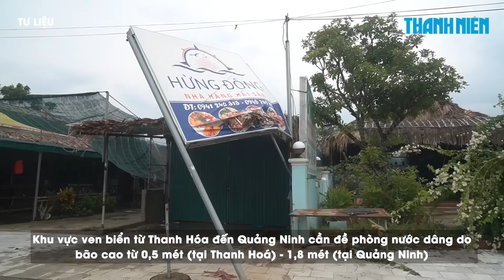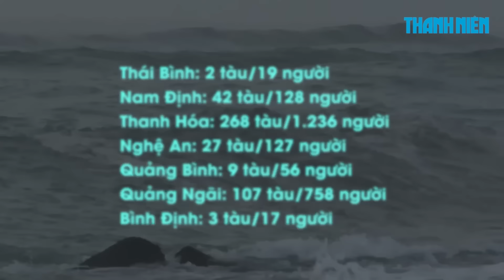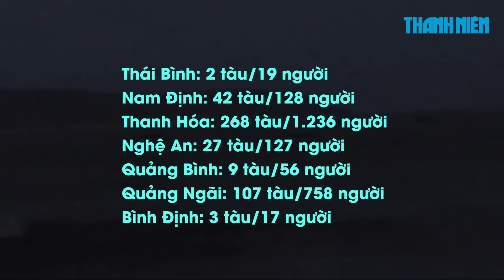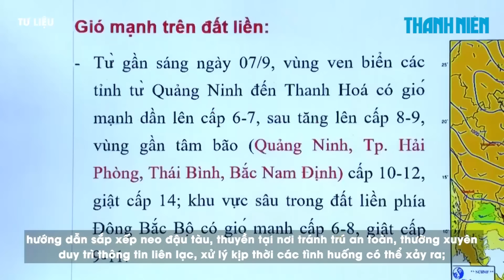Siêu bão số 3 (YAGI) vẫn cực mạnh cấp 16, hướng thẳng Quảng Ninh - Nam Định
0:00 Siêu bão số 3 (YAGI) vẫn cực mạnh cấp 16, hướng thẳng Quảng Ninh - Nam Định
3:24 Quân đội huy động 403 xe đặc chủng, 6 máy bay, sẵn sàng chống siêu bão số 3 (YAGI)

Theo thông tin từ Trung tâm Dự báo khí tượng thủy văn quốc gia, lúc 13 giờ ngày 6.9.2024, vị trí tâm siêu bão số 3 (siêu bão YAGI) ở trên vùng biển phía đông bắc đảo Hải Nam (Trung Quốc), cách Quảng Ninh khoảng 450 km về phía đông đông nam. Sức gió mạnh nhất vùng gần tâm siêu bão mạnh cấp 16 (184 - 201 km/h), giật trên cấp 17, di chuyển theo hướng tây tây bắc, tốc độ khoảng 15 - 20 km/h.

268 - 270 Nguyễn Đình Chiểu, Phường Võ Thị Sáu, Q.3, TP HCM